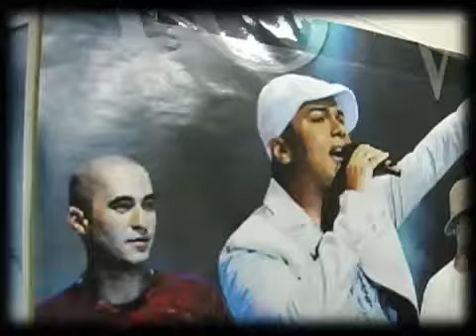ADEGESTO PATACA - PARTE 5 - SORRISO MAROTO - dezembro 2008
A TV Vale Flash está de volta!!! Relembre momentos especiais desde o início da história da Flash.. e em breve novidades... Estamos também no facebook @tv.valeflash e instagram @tvvaleflash.